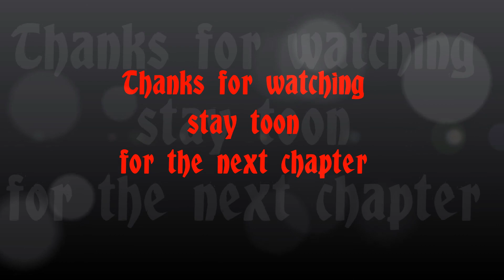Interference The Hybrid Witch ch 9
hey, guys, I hope you enjoy Interference The Hybrid Witch ch 9 and  please don't forget to hit that like button and comment and subscribe if you want more fanfiction reading out there